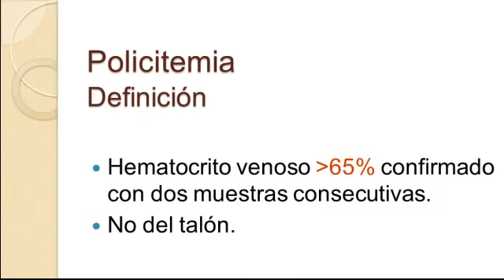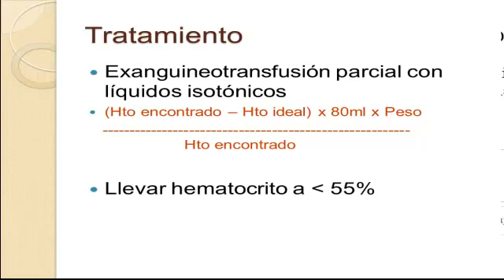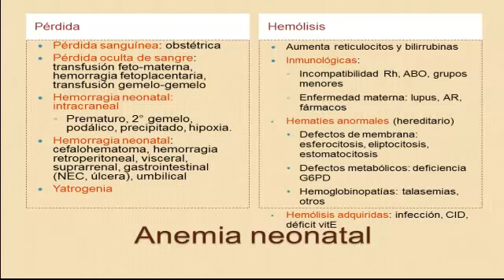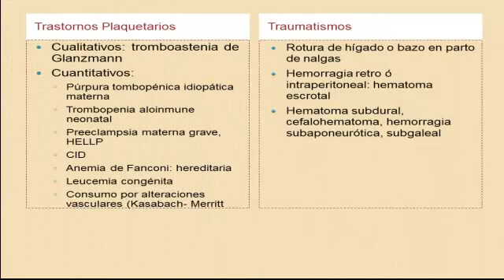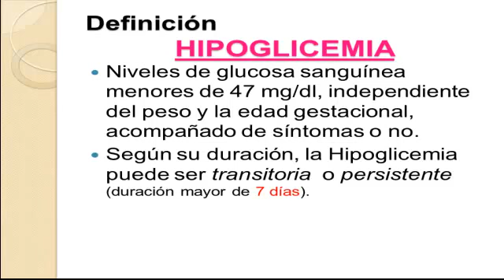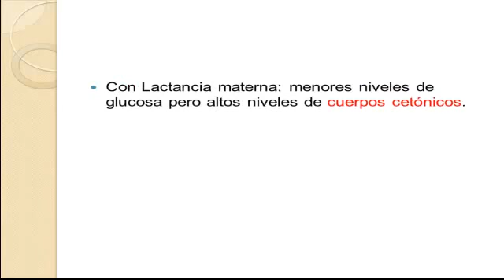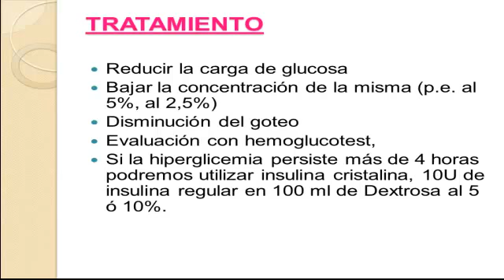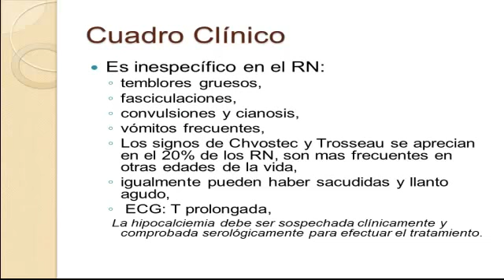Tmmed pediatría - NEONA RPF2ME Video 3 2 2